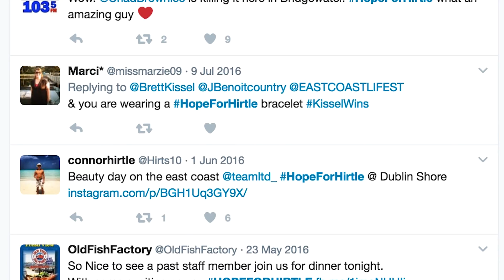Road to Recovery - The Story of Connor Hirtle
Over the past few months, I've had a very special opportunity to work with, and try to capture the story of Connor Hirtle.

Connor has had a long road so far and the journey might not get any easier. But he's also come a long way and continues to move forward. Throughout the process, it was hard to miss the determination and perseverance that he shows on a daily basis. He's certainly changed my perspective of the word 'hope.'

This documentary could have easily been a full series, but here's a snapshot of Connor's story.